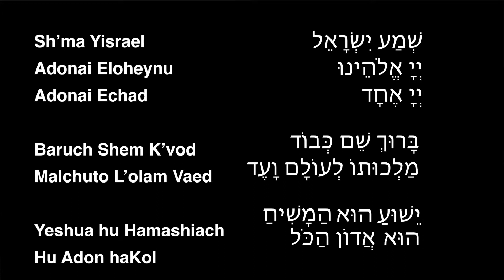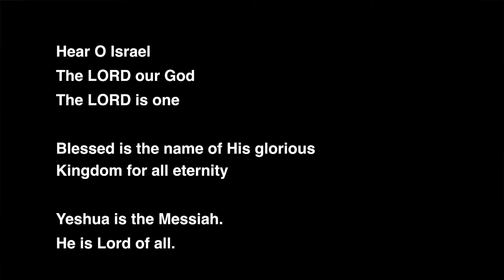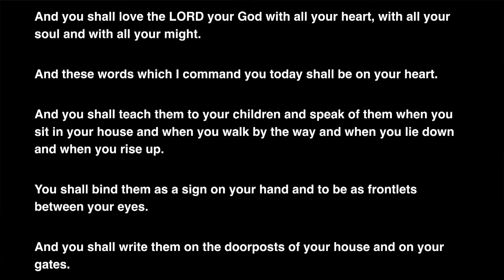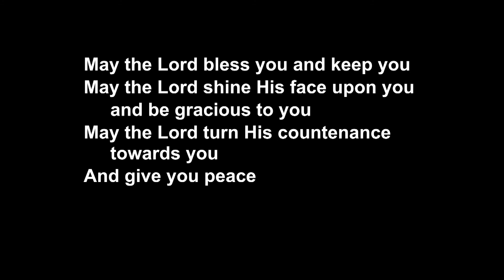ESC Shabbat Online Service - May 9, 2020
Shabbat Shalom and welcome! We are so glad you are able to join us. May the Lord strengthen you today through Messiah Yeshua! You can Give Online at: escfrederick.com